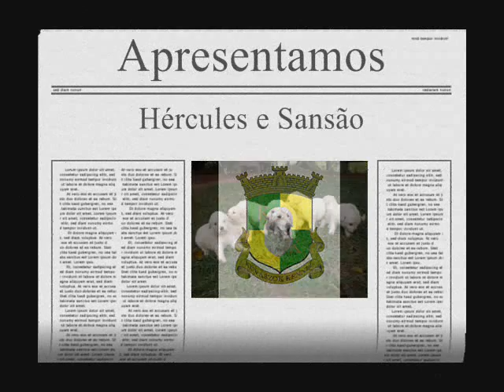Hercules e Sansão "3 m e meio" Kuvaszok kennel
2 filhotes de John Sykes com Fantastic, no video, estão com 3 meses e meio. disponíveis, para maiores informações visite nosso ou ligue para 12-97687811.
*eles são branquinhos, a cor é devido chuva e terra kk*